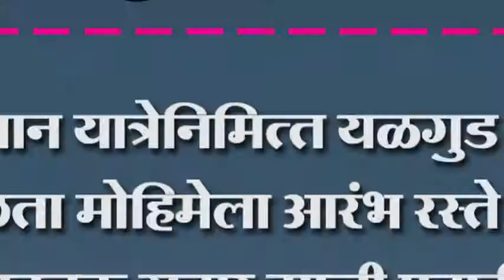हनुमान यात्रेनिमित्त यळगुड येथे स्वच्छता मोहिमेला आरंभ रस्ते झाले चकाचक गटार झाली प्रवाहीत